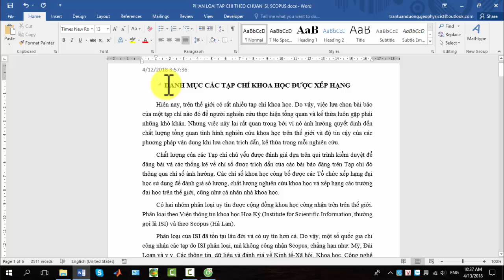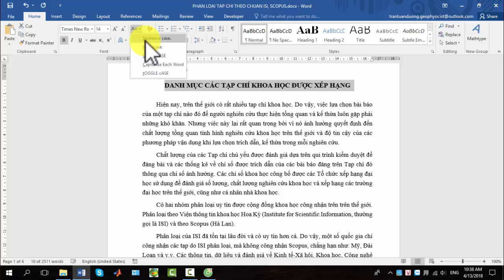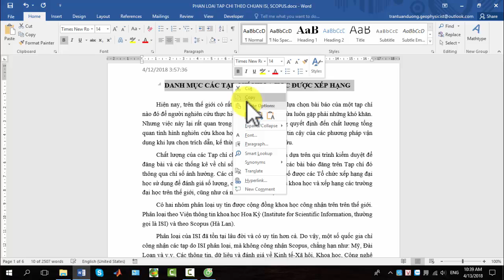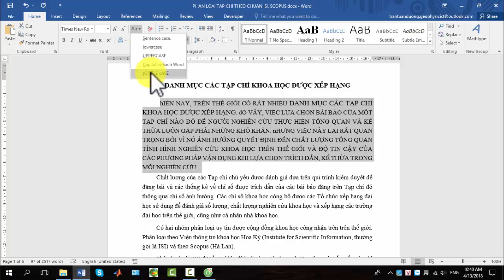Chuyển đổi nhanh cả 1 đoạn văn từ chữ viết thường sang chữ VIẾT HOA và ngược lại I Change Case Word